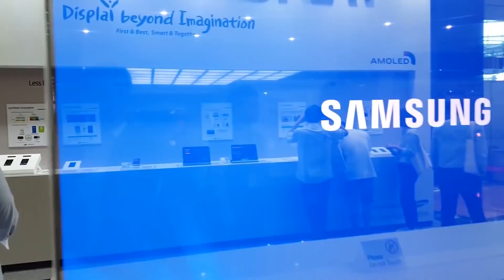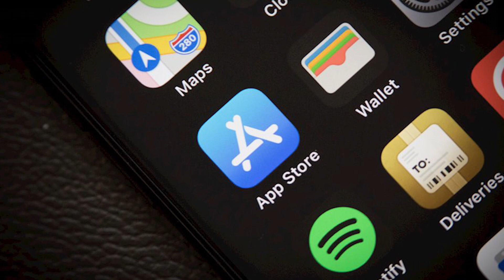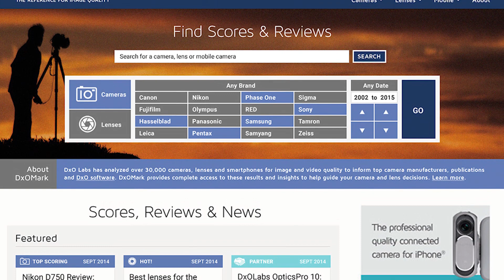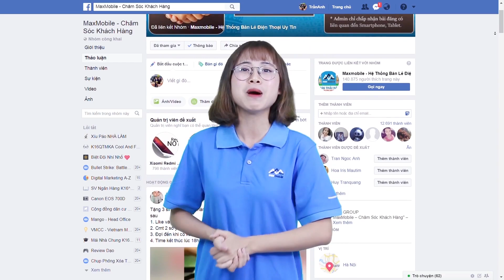MaxDaily 15/06: Galaxy X lộ giá bán siêu đắt đỏ - DxO Mark bị đặt nghi vấn “làm tiền” để mua điểm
MaxDaily 15/06:
Galaxy X lộ giá bán siêu đắt đỏ
Đến Apple cũng “ăn theo” World Cup
DxO Mark bị đặt nghi vấn “làm tiền” để mua điểm
⛔ Mua hàng tại MaxMobile có gì đặt biệt